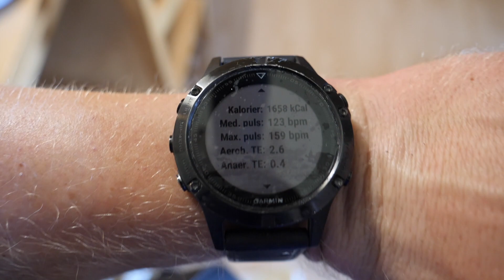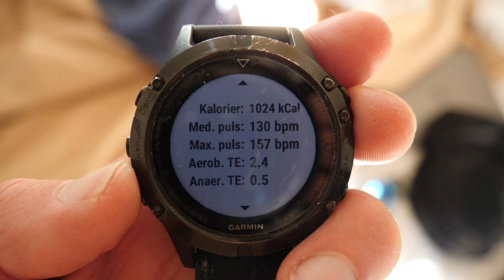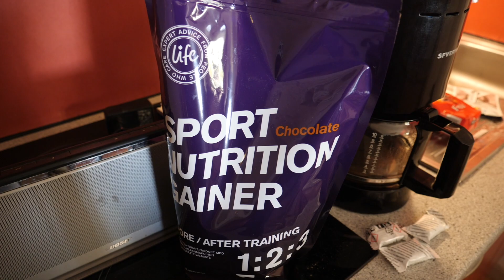FONT ROMEU PART 2 - FOOD EDITION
Second week at our camp in Font Romeu and I show you the food we eat in a day.